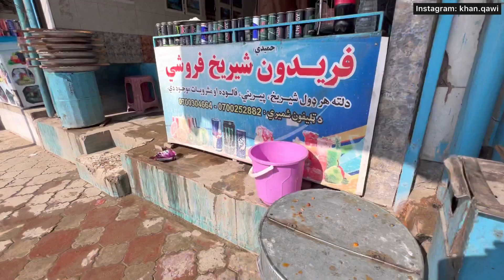Walking in the busiest point of Kandahar city Afghanistan | VLOG | Qawi khan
Walking in the busiest point of Kandahar city Afghanistan, in this parts of Kandahar city there is many Streets Food, many people from different side of the visiting this Bazzar in Kandahar, please watch the Vlog and enjoy 😊